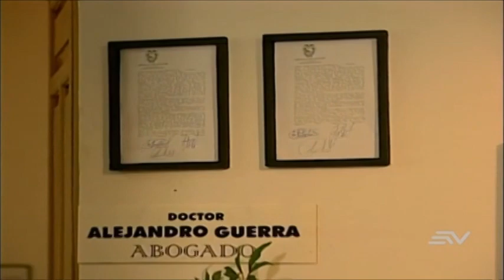Pasado y confeso - El doble filo de nuestra espada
Un caso judicial en el que un hombre es apresado por ir en contravía y conducir sin documentos mientras lleva a su esposa a dar a luz. Su abogado hará todo lo posible para liberarlo antes del alumbramiento de su mujer